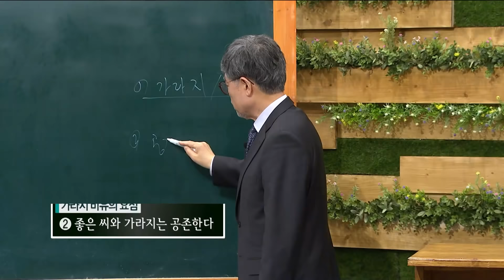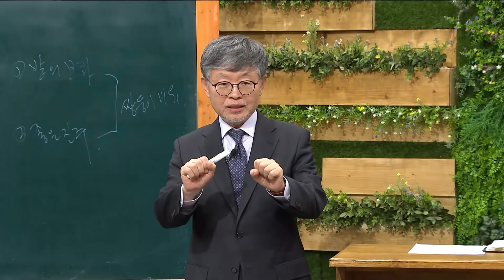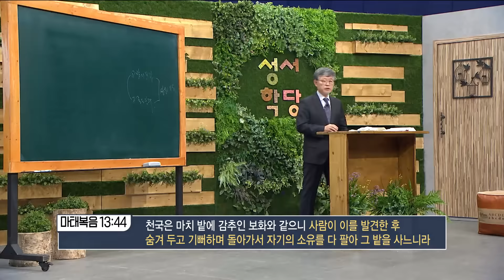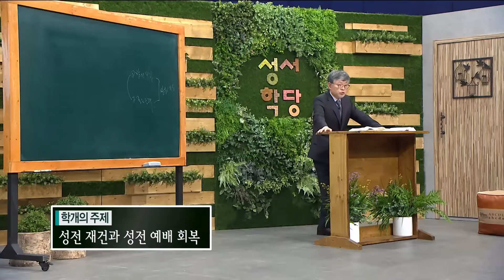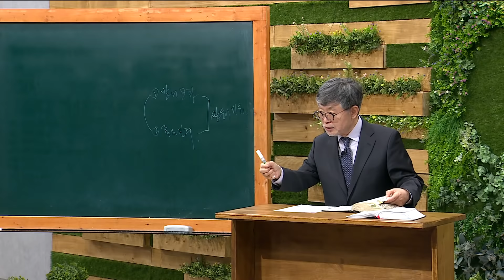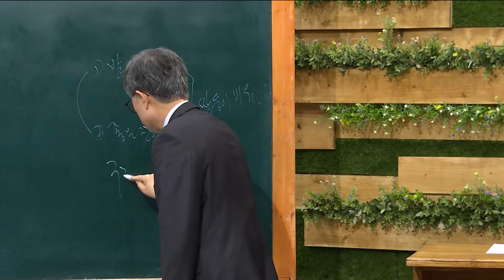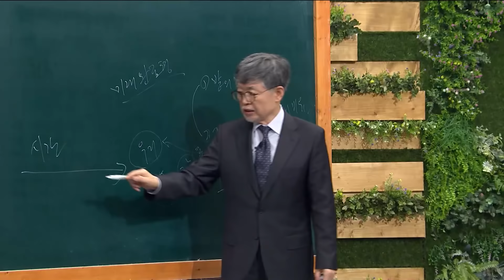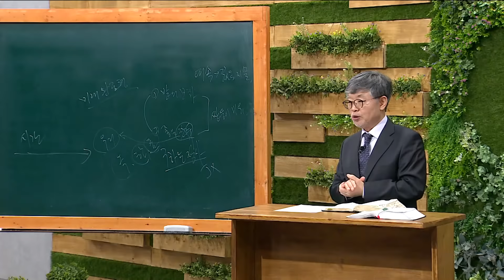송태근 목사 마태복음 43강 보화를 발견한 이유는?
송태근 목사 마태복음 43강